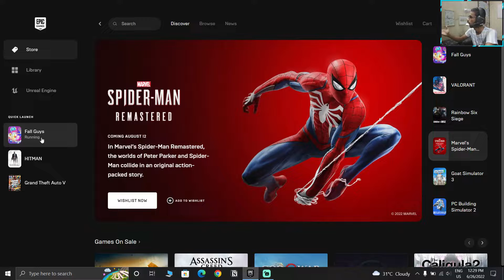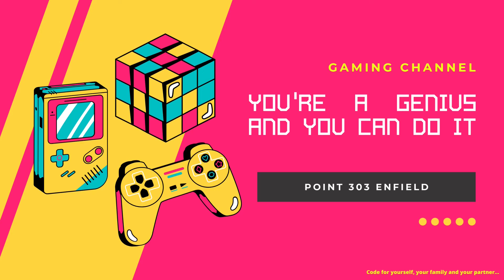I feels like, I'm a kid | FREE FOR ALL | Fall Guys Season 1 | Part 01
Hey, Guys!

Fall Guys is a platform battle royale game developed by Mediatonic. The game involves up to 60 players who control jellybean-like creatures and compete against each other in a series of randomly selected mini-games, such as obstacle courses or tag. Wikipedia
Platforms: Nintendo Switch, PlayStation 4, Xbox One, PlayStation 5, Xbox Series X and Series S, Microsoft Windows Trending
Initial release date: August 4, 2020
Developer: Mediatonic
Composer: Jukio Kallio
Designer: Joseph Walsh
Engine: Unity
Publishers: Epic Games, Devolver Digital